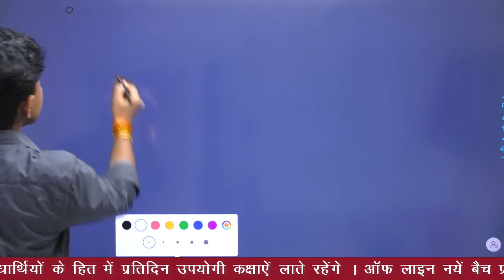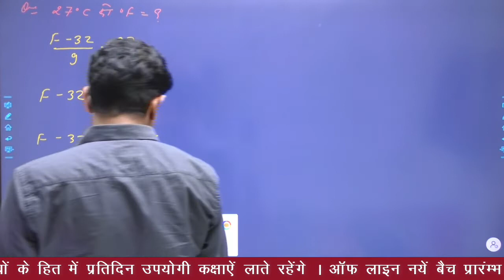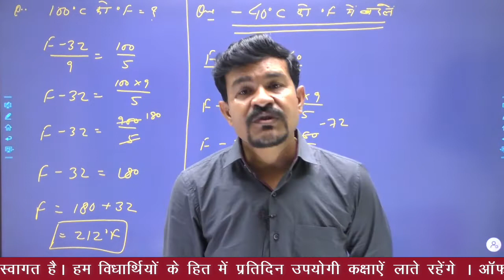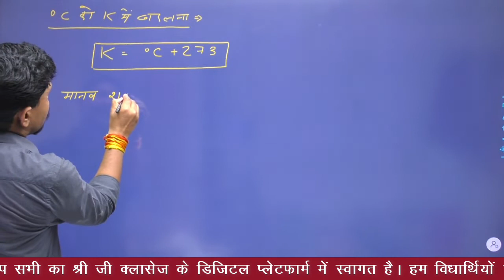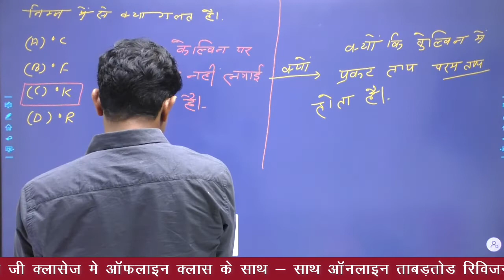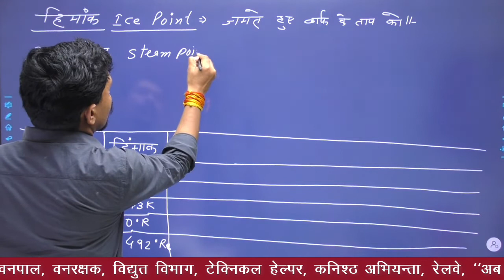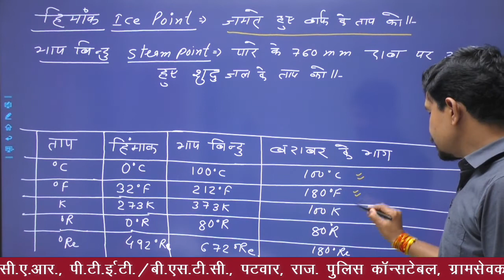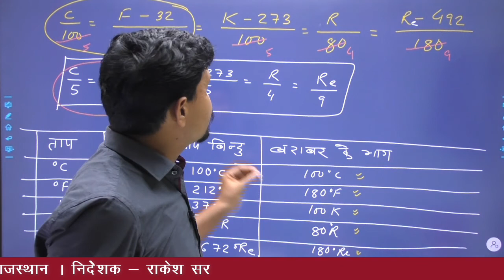पैमाना || Lokesh Patni Sir || REET, PATWAR, RAJ. POLICE | SHREE JI CLASSES, KOTA